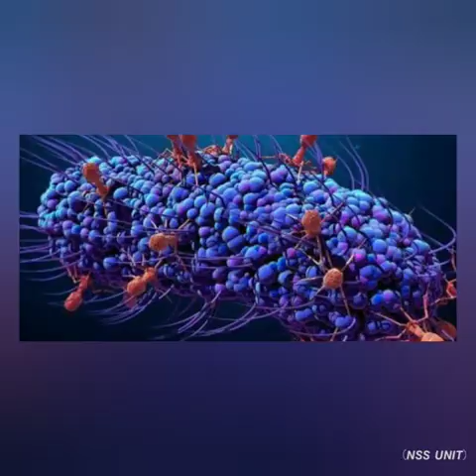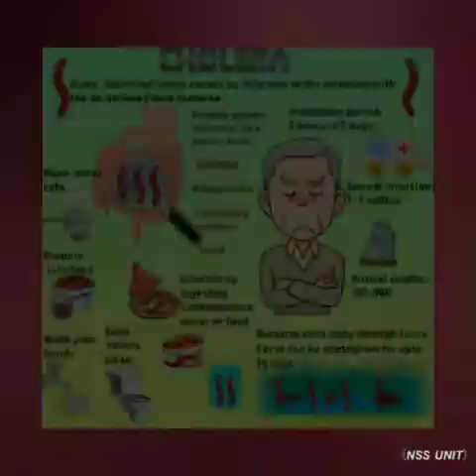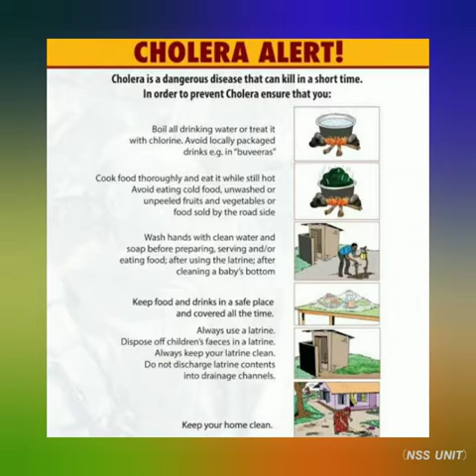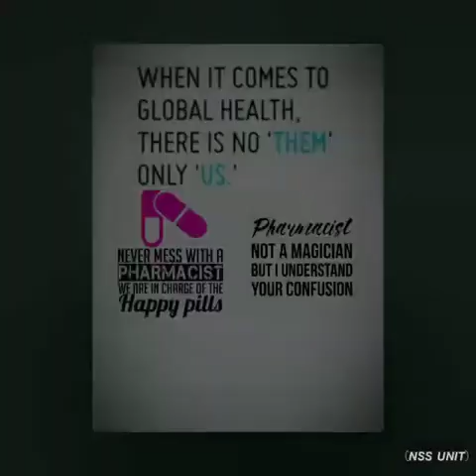Cholera - NSS Unit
Short description on monsoon disease - Cholera - NSS Unit